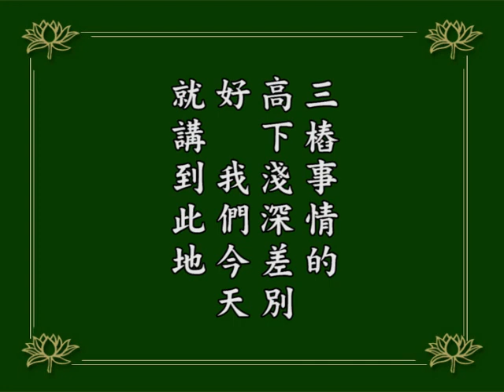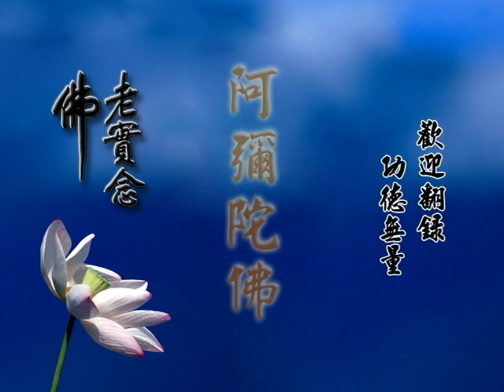阿彌陀經疏鈔演義--第206集/淨空老法師主講